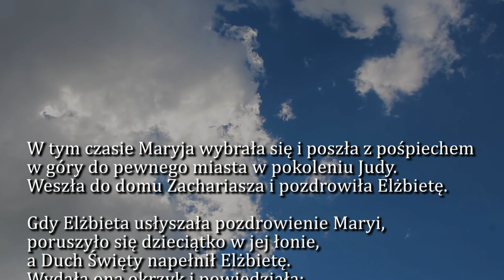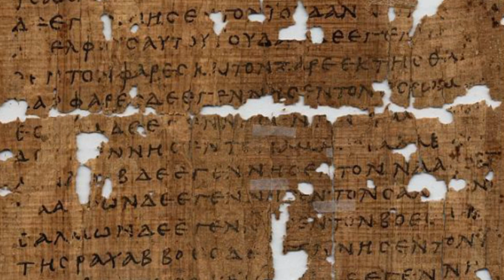Dobra Nowina na dziś | 21 grudnia - Wtorek, IV tyg. Adwentu